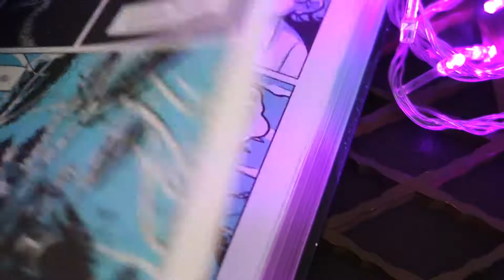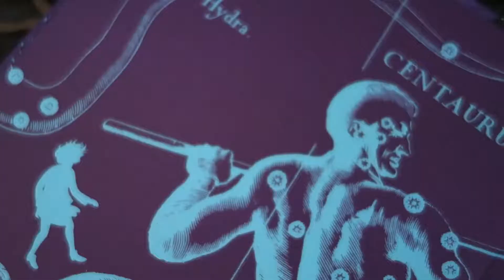Uma Dobra no Tempo | Detalhes da Edição | Hear the Bells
Detalhes dessa edição maravilhosa de Uma Dobra no Tempo, obra de Madeleine L’Engle que foi adaptada para quadrinhos por Hope Larson,  publicada aqui no Brasil pela editora Darkside Books !!!
Música de fundo - Touching Moment - Disponível na biblioteca do YouTube